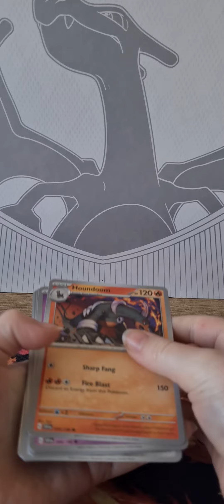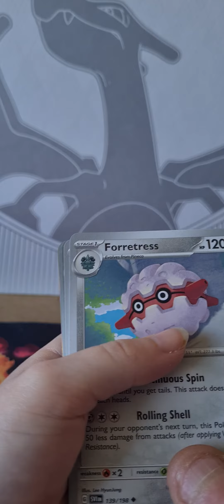Jazzydoodles first upload!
whats up guys Jazzydoodle is my daughter who's obsessed with making videos and watching YouTube so we thought we'd try help her hope you enjoy :D